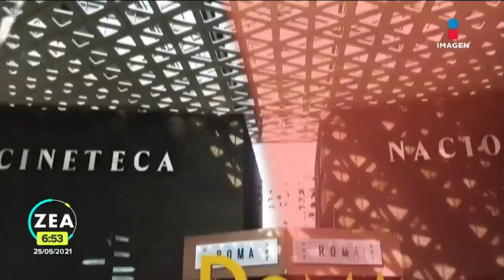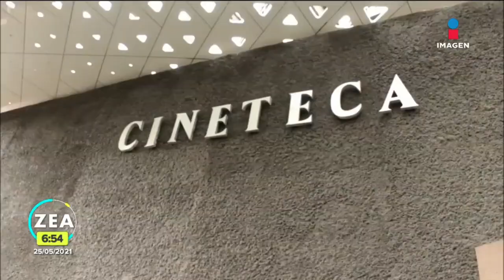¡La Cineteca Nacional se reinventa! Ahora ofrecerá servicios digitales | Noticias con Francisco Zea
Ante la entrada del semáforo epidemiológico color amarillo, las salas de cine comienzan a transformar sus procesos. La CinetecaNacional tiene planeado ofrecer sus servicios a través de la digitalización.